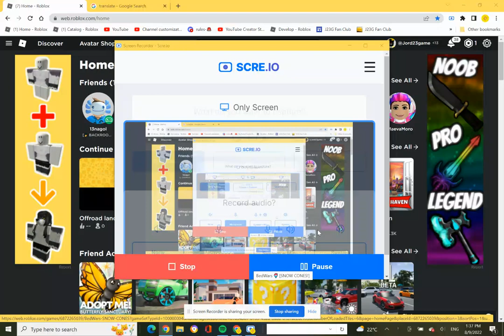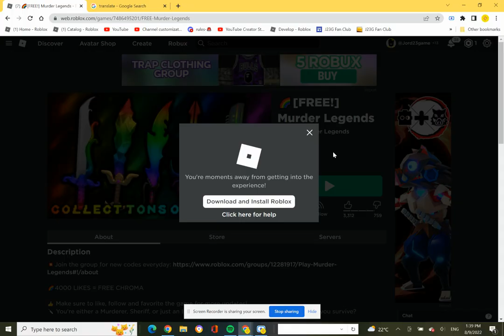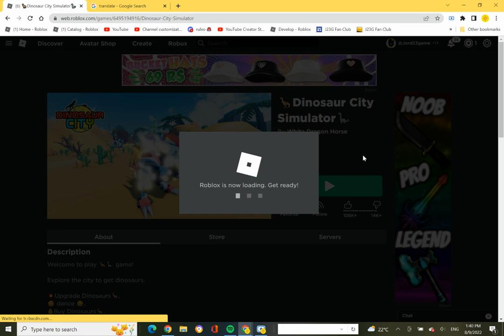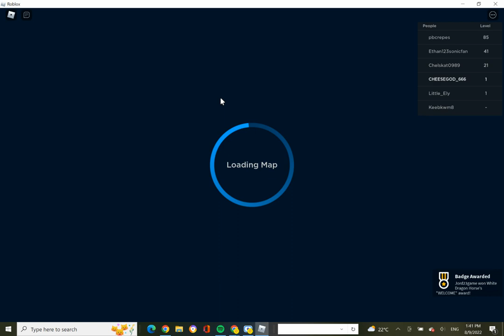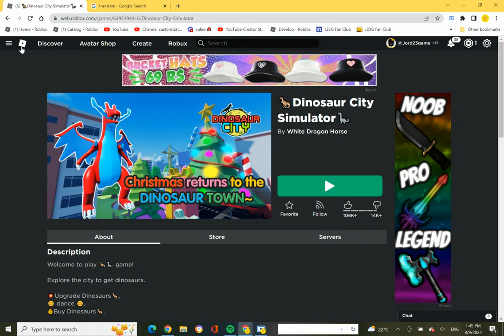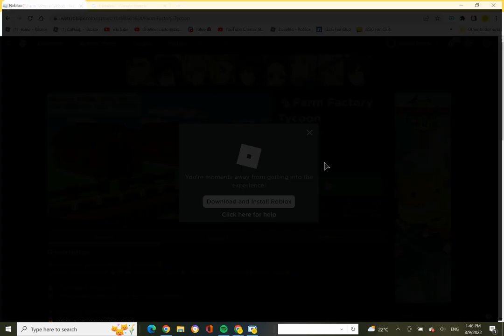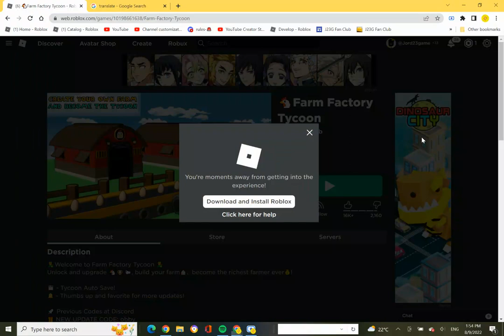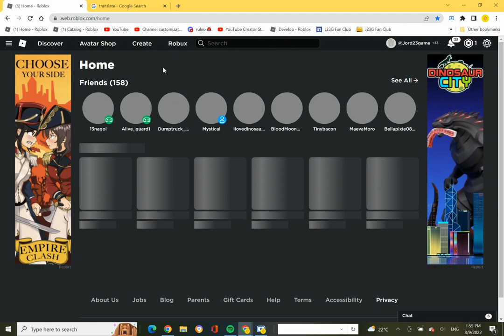PLAYING ROBLOX GAME ADS